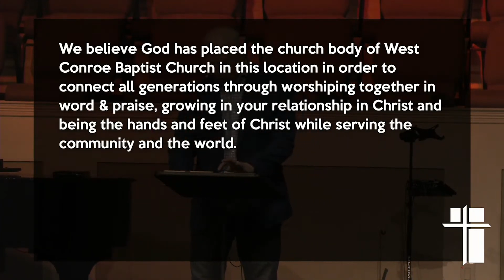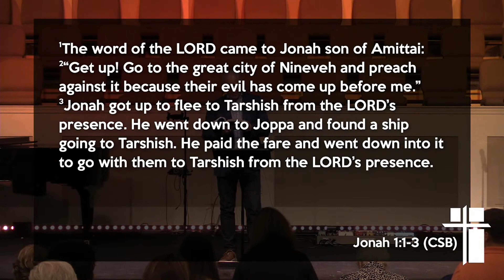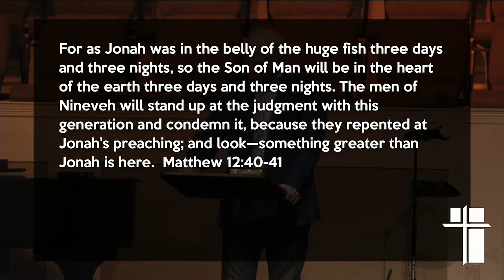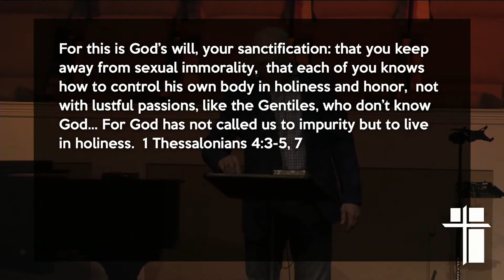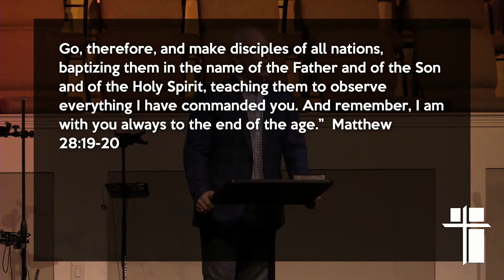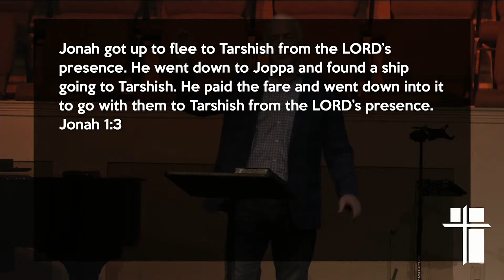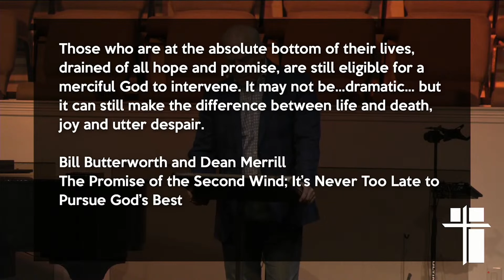Into The Fields | Where Is Tarshish For You? To Where Are You Running and Why? | Dr. Jeff Lynn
Interim Pastor Dr. Jeff Lynn preaches his sermon: "Into The Fields | Where Is Tarshish For You? To Where Are You Running and Why?."